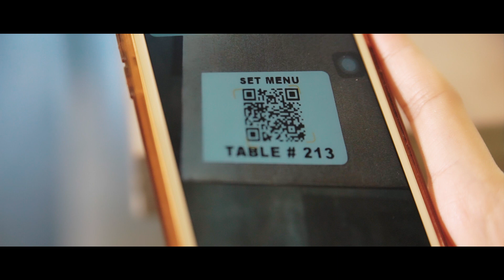THE ALLEY by Vikings 2020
Amazing food, amazing vibe...The Alley by Vikings is coming back real soon!!! This FoodHallYouCan is definitely something to look forward to!